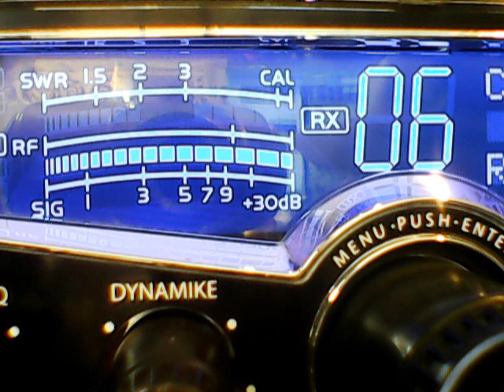12 GuageFl,A 55 built Suburban,Swampweed Fl,others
DX SATURDAY MORNING HOORAY,LOVIN IT,SUPERBOWL SATURDAY,2/8/2020